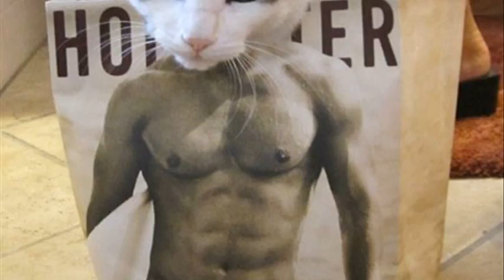funny cat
funny cats